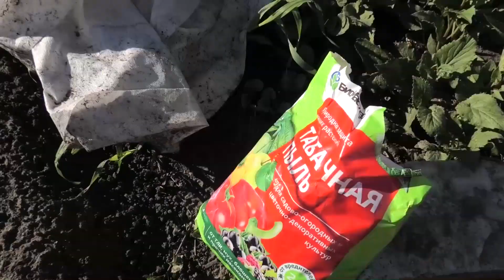Почему я не применяю химикаты на участке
Много лет на моем участке не применяю никаких химикатов. Все растет и так нормально.